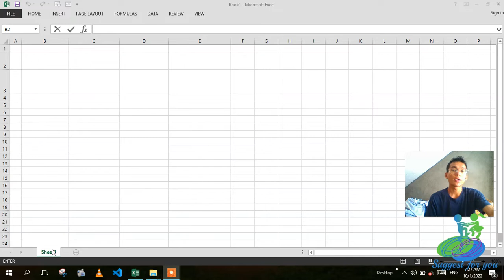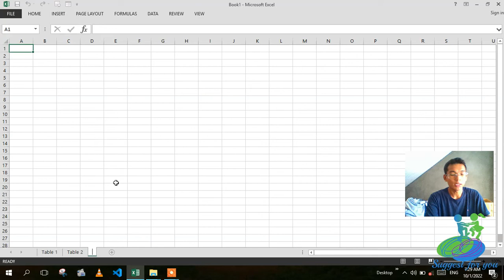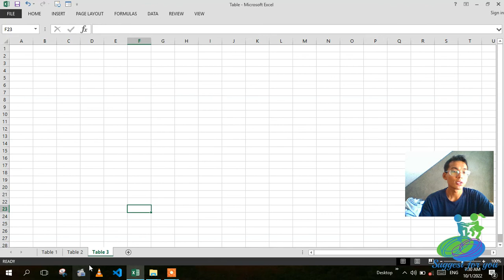Sheet and Book ( Excel မှာ Sheet ဆိုတာကို သေချာနားလည်ထားဖို့လိုပါတယ်)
Microsoft office  သင်ခန်းစာများကို

စသဖြင့်အသေးစိပ် သင်ကြားသွားမည်ဖြစ်ပြီး၊ ကွန်ပျူတာ တစ်လုံးမိတ်ဆွေမှာရှိထားရုံဖြင့် လေ့လာနိုင်မှာဖြစ်ပါတယ်။ အခု computer basic Playerlist ကို ကြည့်ရုံဖြင့် ကွန်ပျူတာ အခြေခံသင်တန်းတွေတက်စရာမလိုပဲ လေ့လာနိုင်မှာဖြစ်ပါတယ်။

ကွန်ပျူတာအခြေခံဆိုတာ လေ့ကျင့်သင်ကြားရတာဖြစ်တဲ့အတွက် လေ့ကျင့်ချိန် နာရီ ၁၀၀ ပြည့်ရင် အခြေခံပိုင်း ရုံးပိုင်းဆိုင်ရာတွေကျွမ်းကျင်သွားမှာဖြစ်ပါတယ်။
ကွန်ပျူတာဆိုရင် ကြောက်မနေဖို့ ရှိန်မနေဖို့အတွက် ကျနော်တိုက်တွန်းပါတယ်၊
သင်ရင်တက်ပါတယ်၊ ကျွမ်းကျင်ချင်ရင် လေ့ကျင့်ရပါတယ်။

လပ်တော့ ကွန်ပျူတာ စတင် အသုံးပြုသောသူများအတွက် ရှောင်ရန်ဆောင်ရန်များကို  ဒီ playlist မှာ စုစည်း ဖော်ပြပေးပါမယ်၊ လပ်တော့ ဝယ်တော့မယ်ဆိုရင် မဝယ်မှီကြည့်ထားခြင်းအားဖြင့် တကယ်ဝယ်ဖြစ်တဲ့ အခါ ကိုယ်တိုင် စမ်းသပ်/ဝယ်ယူနိုင်မှာဖြစ်ပါတယ်၊

Youtube video
ကိုယ်တိုင် Video မရိုက်ချင်တဲ့ မိတ်ဆွေများအတွက် Youtube ပေါ်က Video တွေကို ကြည့်ပြီး ငွေရှာနိုင်ပါပြီ။
ကိုနိပ်ပြီး အကောင့်ဖွင့်ပါ

အွန်လိုင်းက ငွေမရှာမှီ သိထားသင့်တဲ့ အချက် (  ၅  ) ချက်